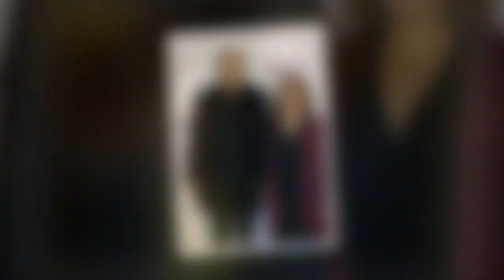Patrick Chesnais : ses confidences surprenantes sur sa femme Josiane et ses nombreuses infidélités